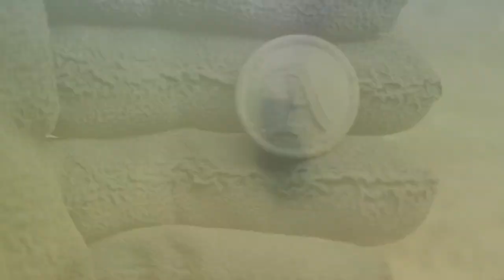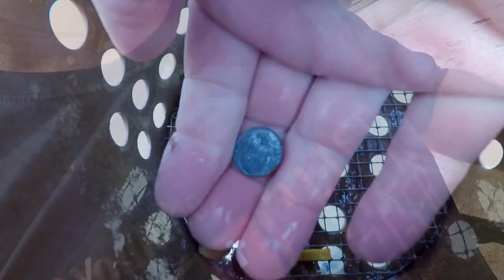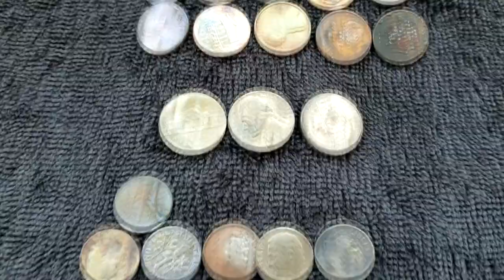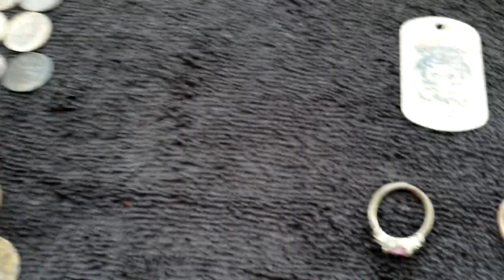My First Time I Ever Found This in a Lake | Metal Detecting Lakes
This time on Preacher Digger!  “First Time I Have Found This in a Lake” In this episode, I show I detect many lake swimming areas over a course of the week and didn’t find much until the end, and what I found is two things which my first to ever find in a lake.  I hope you enjoy Episode 103. Remember, the greatest treasure is not what can be found on earth, it can only be found in heaven!

Gear:
Detectors-